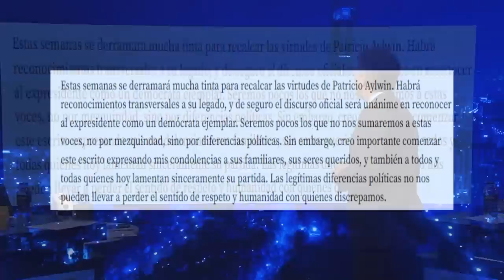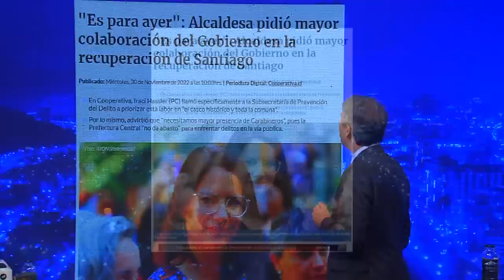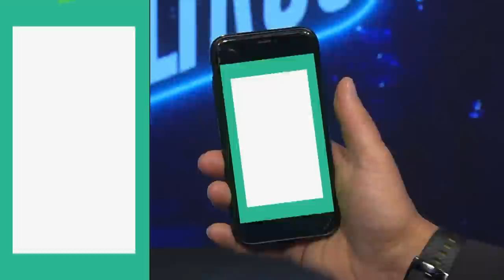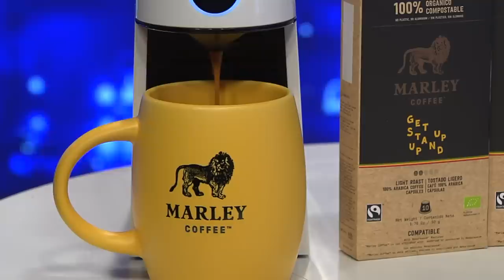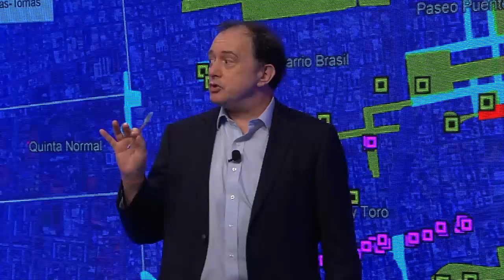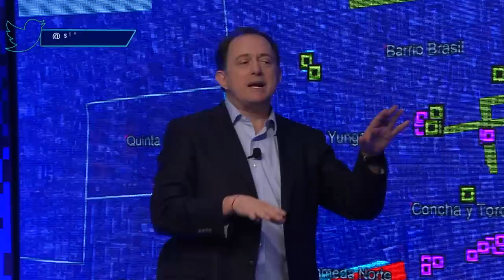Sin Filtros T2 CAP 122